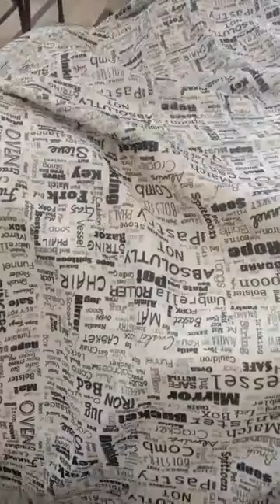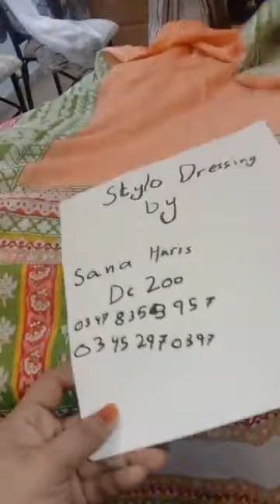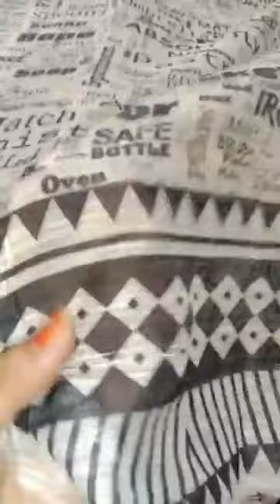blessedfridaysale swisslawn aimanminal gulahmed khaadi bonanza saya stitched trousers sd